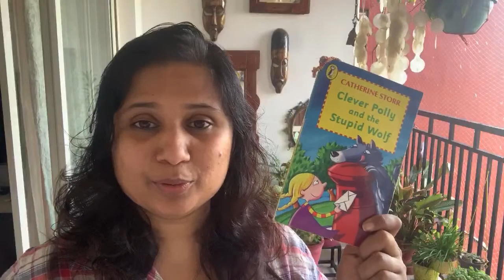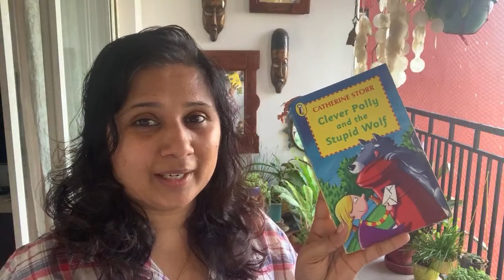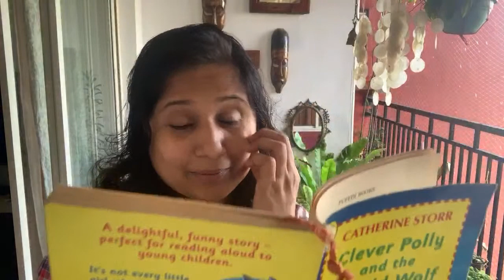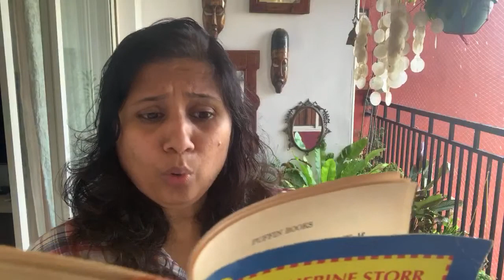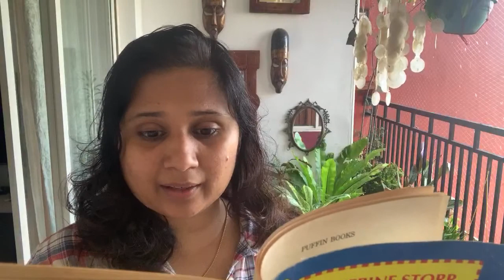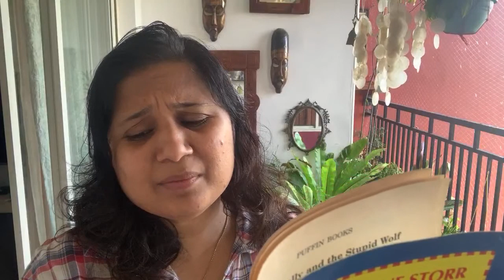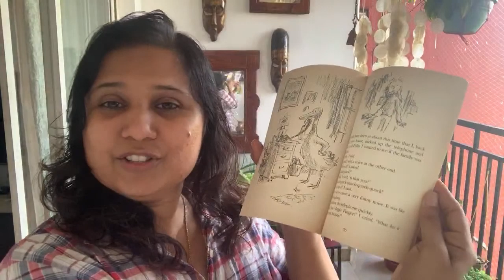Let’s read a book ❤️📖 day 3